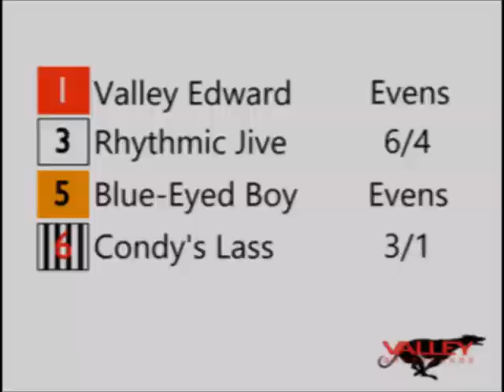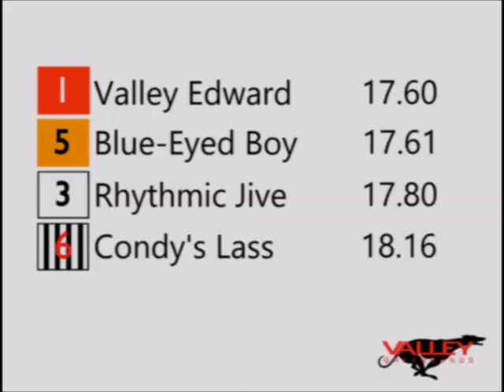Winning by a short Ed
The penny seems to have dropped for Valley Edward as he holds on to win for the second week in a row at the Valley Greyhound Stadium in Ystrad Mynach